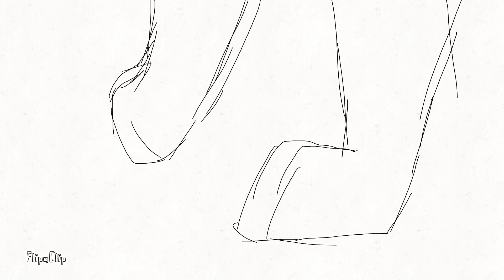Give us a little love parts 5, 6, 7 (W.I.P)